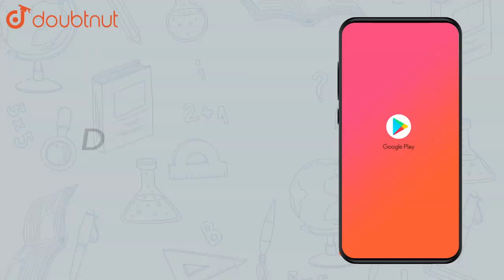`2^(2/3)*2^(1/5)` equals to : |Class 11 MATH | Doubtnut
Online Class में Admission लेने के लिए यहाँ click करें :
👉 Class 11 | CBSE Boards | English Medium :

👉 Have Any Query? Ask Us.

Class 11